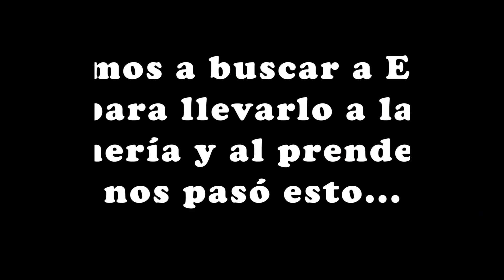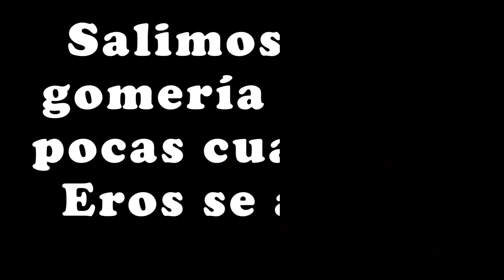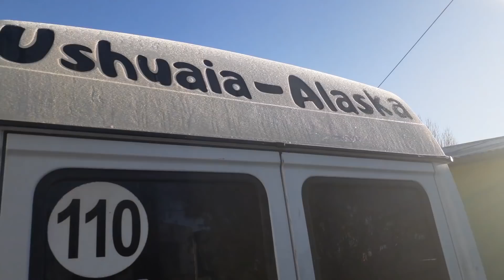🔥 PROBLEMAS antes de PARTIR a USHUAIA 🚐 -【 👀 MIRÁ lo que PASÓ】 - AMERICANDO - De USHUAIA a ALASKA 🇦🇷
👉TENÍAMOS todo LISTO para PARTIR a USHUAIA en la provincia de TierradelFuego ❄️ en ARGENTINA. Pero algo sucedió en AMERICANDO.

👉 En el EPISODIO número 18 vas a VER porque muchas veces decimos que lo que planeamos no siempre se cumple...

💚 Si te gustó el VIDEO y querés colaborar con el Canal 🌎 o con un litro de gasolina⛽ podes hacerlo en:

¡Muchas Gracias 😃!

💡Sumate y SEGUINOS, para conocer más sobre este VIAJE ⛰️ y acompañarnos en esta AVENTURA.

Gracias a esto, nosotros ganamos una comisión por la descarga o la suscripción. GRACIAS🙂